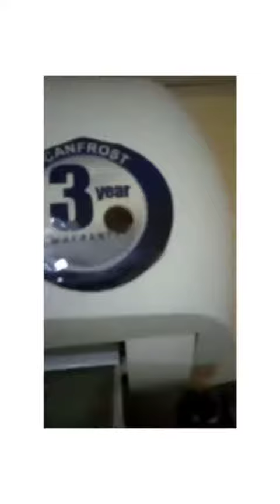Hotel Manager Films Customers' private session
Pavilion Hotel  is caught recording their customers' private sessions.

The Hotel has been infringing on people's privacy for God Knows how long.

If you have lodged in that hotel, go and check if your s*x clip is now available so you can grab your copy ASAP.